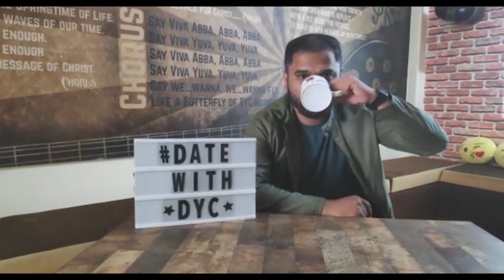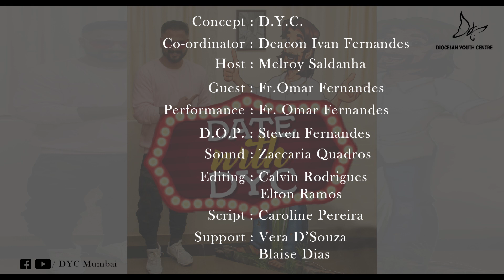Date with D.Y.C. | Episode 3 | Melroy Saldanha | Fr. Omar Fernandes | D.Y.C. Mumbai.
A brand new initiative by DYC Mumbai called Date With DYC. In an attempt to showcase the youthful and faithful youth as well as achievers from Mumbai.
A platform to highlight those who have journeyed with the Lord.

Credits:
Concept: D.Y.C.
Co-ordinator: Deacon Ivan Fernandes
Host: Melroy Saldanha
Guest: Fr. Omar Fernandes
Performance: Fr. Omar Fernandes
D.O.P: Steven Fernandes
Sound: Zaccaria Quadros
Editing: Calvin Rodrigues
               Elton Ramos
Script: Caroline Pereira
Support: Vera D'Souza
                 Blaise Dias